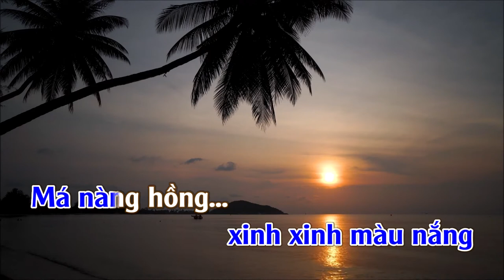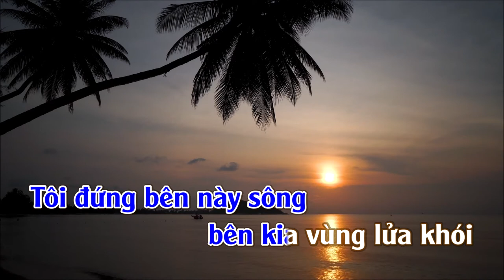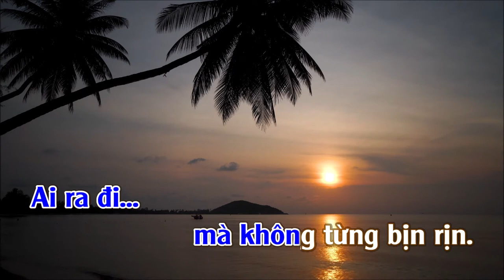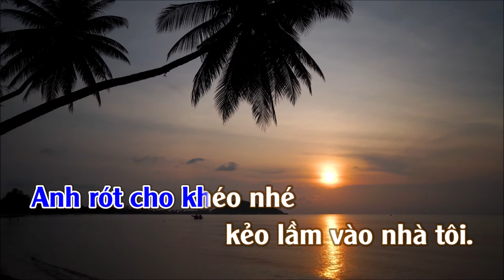Chuyện Giàn Thiên Lý | Karaoke | Tone | Nam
Chuyện Giàn Thiên Lý
Tác giả: Nhạc Anh Bằng,thơ Yên Thao
Ca sỹ thể hiện: Mạnh Đình; XayDungNongThon; Trường Vũ; Duy Khánh; Như Quỳnh; Hoàng Thanh; Ngon; Người Hát Rong; ÍSdream421; ThiênHuy; Quang Lập